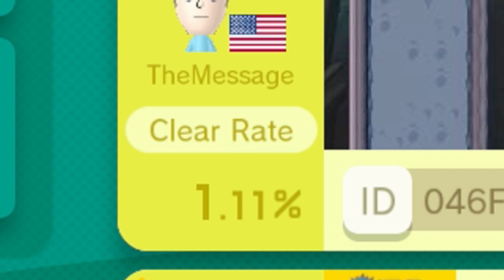Imposter Moles and Traitor Thwomps: YOUR Mario Maker Levels #14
We're playing more of your Mario Maker levels! We have some really fun levels to show you today!